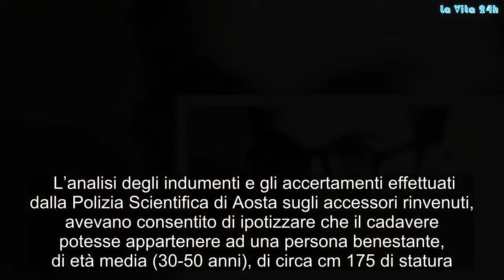Scomparso nel 1954, identificato grazie ai social dopo 64 anni | La prove del notizia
Risolto in pochi mesi (grazie ai social network) un giallo lungo sessantaquattro anni. È infatti grazie a un post pubblicato sui profili social della Polizia di Stato, che i resti di uno sciatore francese, scomparso sul Cervino nel 1954, sono stati identificati. L’attività di indagine tecnico- scientifica era iniziata 13 anni prima, il 22 luglio 2005, quando in località Cime Bianche della Valtournanche (AO), a quota 3100 metri, il ghiacciaio restituiva i resti umani (unitamente a indumenti e accessori vari) presumibilmente appartenenti a uno sciatore.  L’analisi degli indumenti e gli accertamenti effettuati dalla Polizia Scientifica di Aosta sugli accessori rinvenuti, avevano consentito di ipotizzare che il cadavere potesse appartenere ad una persona benestante, di età media (30-50 anni), di circa cm 175 di statura. La data della morte veniva collocata ai primi anni Cinquanta, in periodo primaverile. Poiché le indagini svolte non avevano consentito l’identificazione dei resti di un presumibile sciatore, la Procura di Aosta aveva disposto la diramazione dei contenuti dell’indagine attraverso i mass media locali e la pagina Facebook della Questura di Aosta, con la richiesta di darne la più ampia diffusione anche oltralpe, ed in particolare in Svizzera e in Francia. Il post veniva pubblicato il 22 giugno, cui seguiva anche la divulgazione a mezzo stampa.    Scomparso, #1954, identificato, grazie, social, dopo, #64,